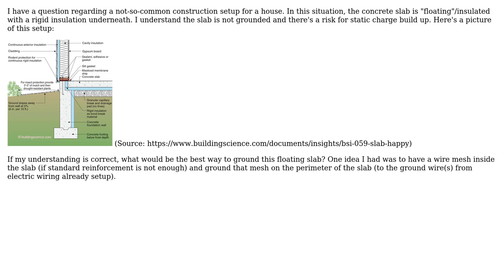Engineering: Electrostatic grounding of an electrically isolated concrete floor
With thanks & praise to God, and with thanks to the many people who have made this project possible! You are responsible for your own actions.